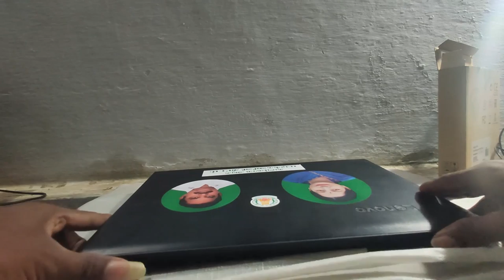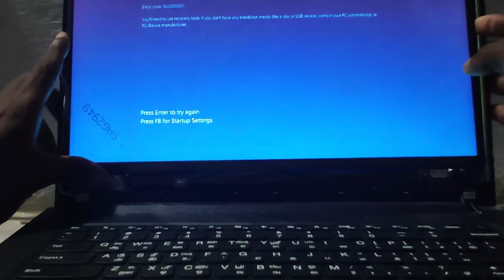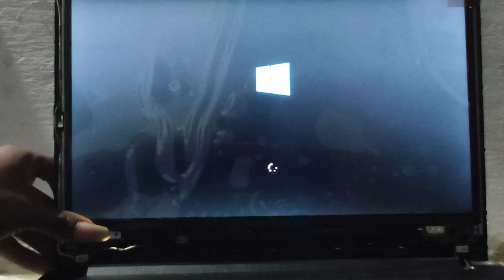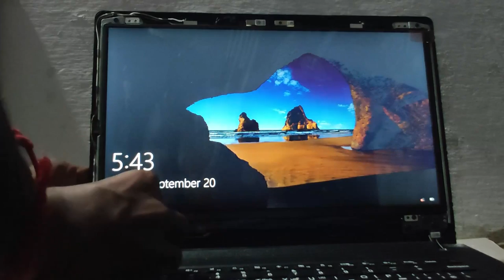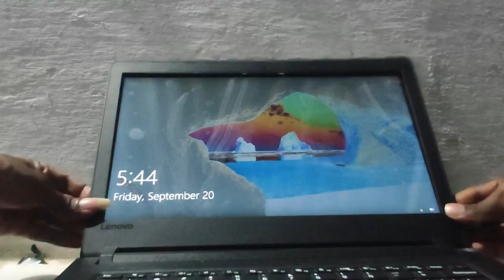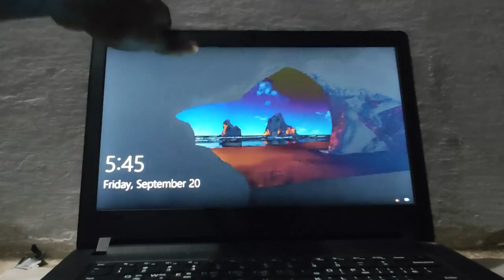how to change government laptop display in tamil E41-25 lenovo display price in tamil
இது எனது
Google pay number
phonepe number
paytm number
call செய்யவேண்டாம் அதிக நேரம் வேலை செய்கிறேன் office மற்றும் youtube ல் அதனால் தான்